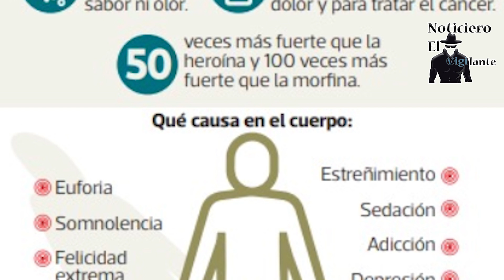La droga pollo ya es vendida en Guatemala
La droga denominada “pollo” es una sustancia que según las autoridades policiales circula en Guatemala desde este año. Es fabricada con excremento de gallina, también llamada gallinaza o pollinaza, y la comunidad médica adelanta las consecuencias que puede tener en la salud.